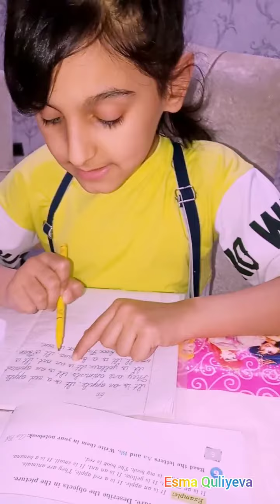Esma 👑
Spell alphabet